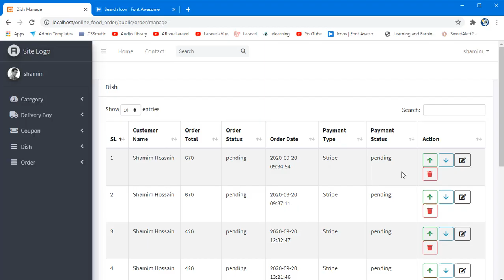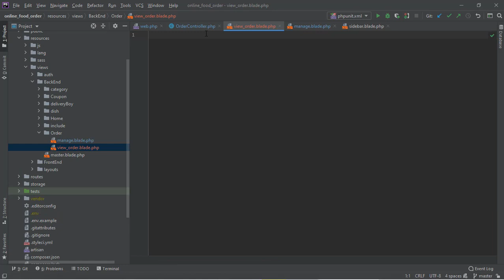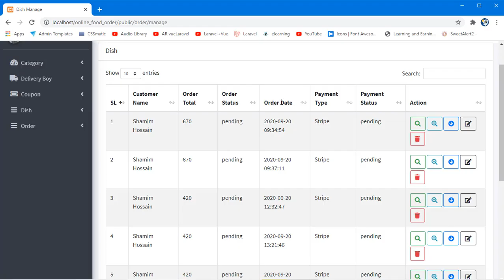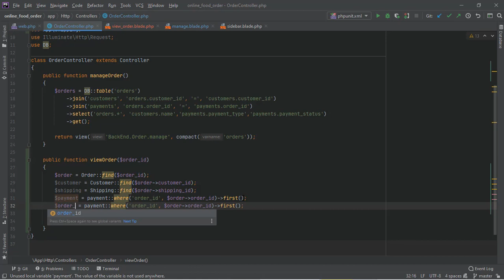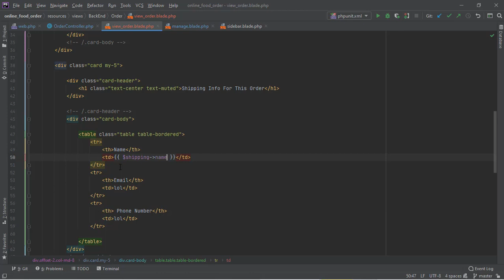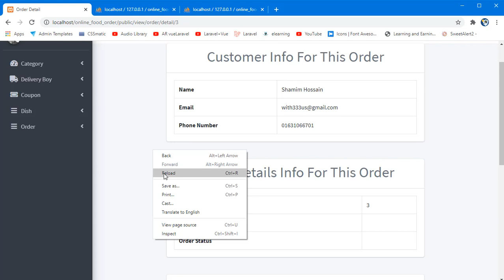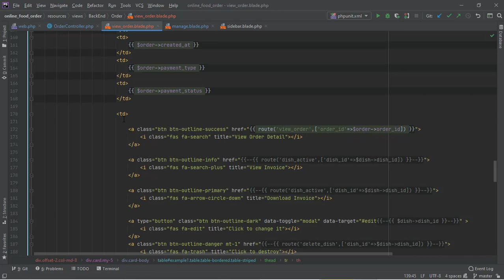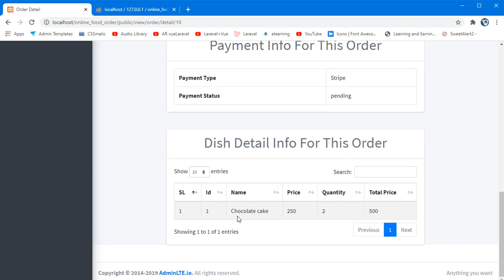laravel8 Part 28 View Order Details Page. Online Food Ordering System by With Us Buddy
In this video I'll show you, How to View Order Details in a page,
show customer, shipping, payment, order and Order Detail information.